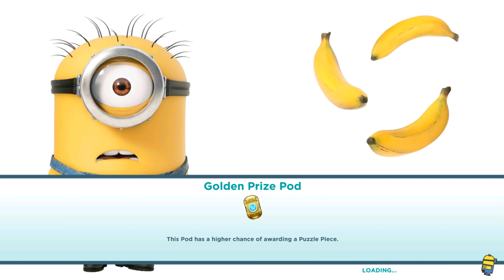Lucy Minion in lvl 879 - Double objective mission in Minion park ! Old minion rush walkthrough